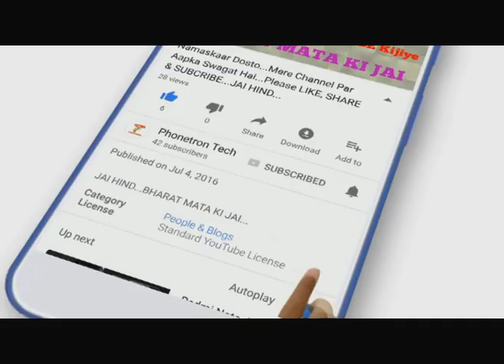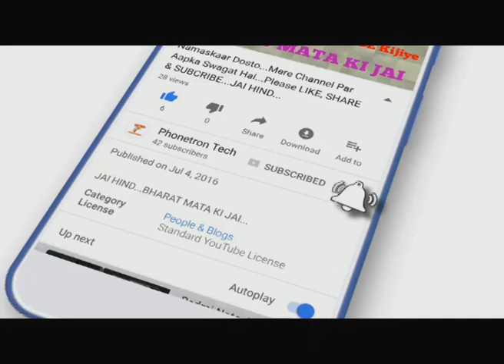dilanaadan naseem ul haq